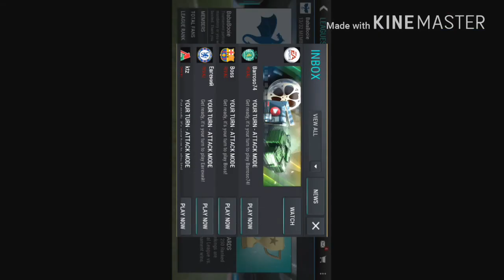FIFA MOBILE latest feature. Click this to know and try it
It's a secret go and watch it